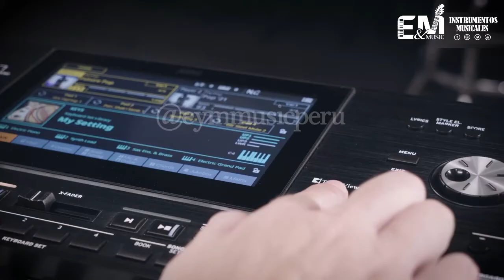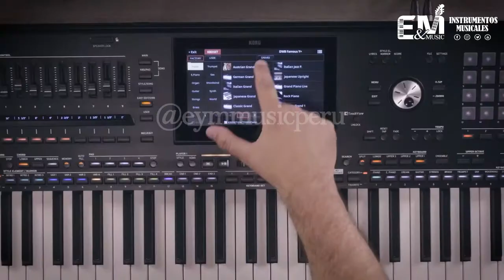ARRANGER PROFESIONAL KORG Pa5x LANZAMIENTO 2023 PERÚ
Somos E&M MUSIC EIRL
Tienda de instrumentos musicales Online
Hacemos envíos a todo el Perú
Entrega a domicilio en Lima - Metropolitana.